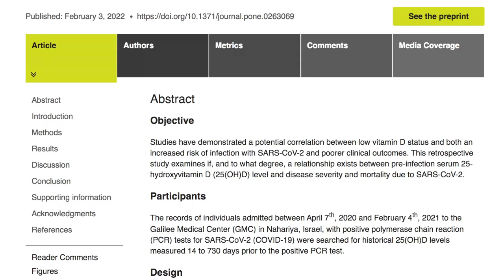Cup o'Joe-Vitamin Supplements:Expensive pee?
The Ups and Downs of Vitamins
Vitamins are well named because they are vital to life. They perform a myriad of functions in the body but the catch is that our body cannot make them. Vitamins have to be provided by the food that we eat. The ongoing question is whether our diet provides these important nutrients in sufficient amounts, or whether we need supplements. Nutritional scientists generally maintain that a balanced diet delivers sufficient vitamins, while alternative health practitioners usually recommend supplements, a notion obviously seconded by the $30 billion supplement industry. Who is right? Like most issues in science, the answer is nuanced. Now, a major analysis of 87 randomized controlled trials of vitamin supplements, the most comprehensive such undertaking ever, carried out by the U.S. Preventive Services Task Force, concluded that there is insufficient evidence to indicate that vitamin supplements offer protection against cancer or cardiovascular disease. In simple terms, supplements make for expensive pee. Now for the usual “on the other hand.” This time that hand is raised by Israeli researchers who examined previously recorded blood vitamin D levels in patients admitted to hospital with COVID infection. The data clearly show that pre-infection deficiency of vitamin D is associated with increased disease severity and mortality. A vitamin D deficiency can only be determined by a blood test, and if levels are found to be low, prescription doses of vitamin D are indicated. In any case, though, a daily vitamin D supplement up to around 2000 IU is safe and may be beneficial. If someone is comforted by taking a multi-vitamin supplement for “nutritional insurance,” at least go for one that contains at least 800 IU of vitamin D. Supplement promoters are likely already hard at work trying to poke holes in the U.S. Preventive Services Task Force study, but that study seems to be constructed of pretty sturdy material.